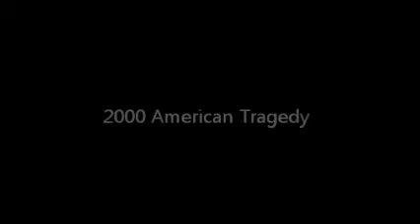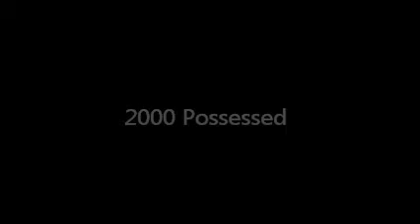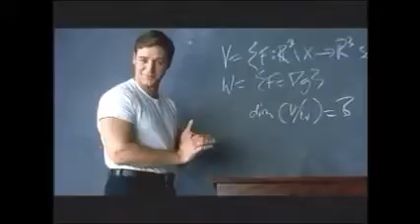Christopher Plummer Movie career 1995-2001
A compilation of movies Christopher Plummer played in from 1958 (Stage Struck) to 2011 (Girl With the Dragon Tattoo).